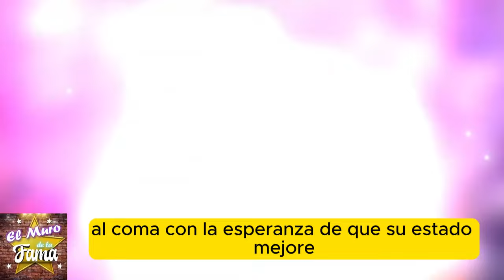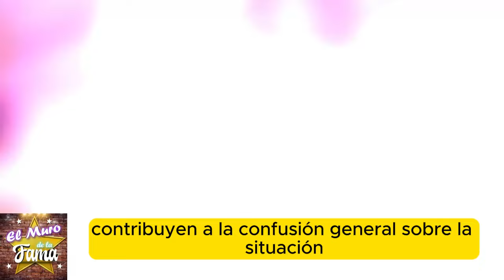😭¿ocultan LA MU3RT3 de Daniel Bisogno? o ¿está en estado vegetal?otro Cercano amigo lo confirma😪🌹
¿ocultan la muerte de daniel bisogno? o esta en estado vegetal?otro  Cercano amigo de "ASEGURa LA MU3RT3

😩"𝗣𝗢𝗥 𝗙𝗔𝗩𝗢𝗥 𝗔𝗬𝗨𝗗𝗘𝗡𝗠𝗘"El grito de auxilio:  𝗗𝗮𝗻𝗶𝗲𝗹 𝗕𝗶𝘀𝗼𝗴𝗻𝗼 𝗿𝗲𝘃𝗲𝗹𝗮 su urgencia médica extrema😭

🔥😱Revelación Impactante: ¿Daniel Bisogno Hospitalizado por Sus Excesos?"😖

¡ BIENVENIDOS ‼️
chisme no like, ventaneando, daniel bisogno, chisme no like hoy, de primera mano, productora 69, leticia calderon murio, leticia calderón, arguendetv, casados a primera vista, ventaneando hoy, el minuto que cambio mi destino, mira quien baila 2023, la isla 2023, enamorandonos usa en vivo, el gordo y la flaca, leticia calderon, vieira vidente, las estrellas bailan en hoy, emilio osorio, alejandro zuñiga, daniel bisogno enfermo, las estrellas bailan en hoy 2023, ventaneando hoy en vivo, minas de pasion, chismes, soledad mejia, mara patricia castañeda, el gallo de oro, arguendero, farandula, galilea abandona hoy por su hijo, nicola porcella, wendy guevara, chisme no like en vivo, angelica palacios, ediciones mendoza, niurka marcos, quien es la mascara 2023, exatlon all star 2023 en vivo hoy, exatlon all star 2023, bisogno enfermo, adamari lopez, la casa de los famosos mexico, chisme no like hoy en vivo, rocío sanchez azuara 2023, programa hoy, ventaneando en vivo del día de hoy, chiquis rivera, faranduleando, exatlon estados unidos 2023, sylvia pasquel, mayeli alonso, mira quien baila la revancha 2023, ventaneando daniel bisogno, enamorandonos usa, angelica palacios multimedia 7, hotel vip, jorge carbajal, juan rivera, michelle salas, andrea legarreta en ventaneando, programa hoy del dia de hoy, yolanda andrade, boda de michelle salas, padre adam kotas, lupita d'alessio, doctora lucia serie tv azteca, hoy, frida sofia, productora 69 en vivo, chismes de famosos 2023, arguendero en vivo, de primera mano hoy, venga la alegria, el gordo y la flaca hoy, rocio sanchez azuara, ventaneando hoy en vivo completo, viviana ochoa, enamorandonos, de primera mano programa completo, pati chapoy, gustavo adolfo infante, musical milagro official, adriana laffan, espectaculos, alejandro zuñiga en vivo, ramses vidente, ale garcia, isabel lascurain abre la caja de, casa de los famosos mexico 2023, farandula 2023, karely vlogs, majo aguilar, chisme no like today, karol y tamiko, kimberly flores, soledad mejia videos recientes, enamorandonos usa en vivo hoy, aurora elizondo, viera la psiquica, netas divinas, sergio mayer, alejandro fernando numerologo, mayer camil la familia, de primera mano en vivo hoy, murio leticia calderon, chismes no like, montse y joe, el arguenderito, exatlon mexico, multimedios en vivo, secretos de villanas, ellas soy yo gloria trevi, wendy guevara en escandalo, arguendero en vivo hoy, enamorandonos usa en vivo hoy 2023, patron neto, ventaneando en vivo, karol tamiko, poncho de nigris, productora 69 en vivo hoy, el argüendero, jaime camil, yilber time, angela carrasco, de que murio leticia calderon, el filip, muerte de leticia calderon, cinthia aparicio, michelle rodriguez baja de peso, veronica castro, casados a primera vista capitulos completos, chisme no like daniel bisogno, daniel bisogno hoy, top chef vip telemundo 2023, andrea legarreta, mara patricia castaneda entrevistas, el arguendero, exatlon en vivo hoy, galilea montijo, nayo escobar, chisme no like en vivo hoy, hoy programa, la vida del rancho,